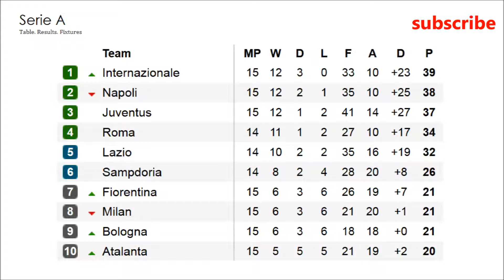Football. Seria A. Table. Results. Fixtures. Matchday 15